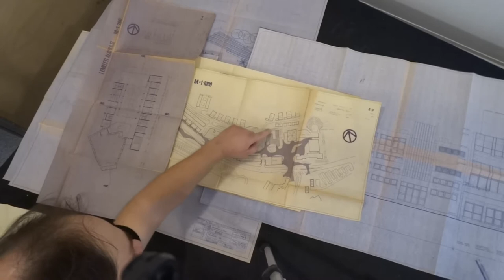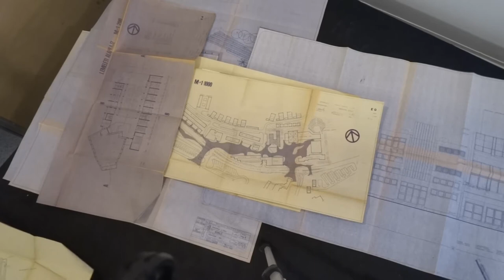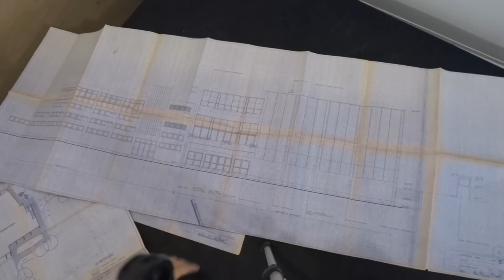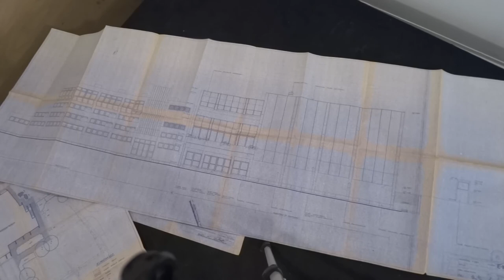A függönyön túl: A Színház rejtelmei Gottyval 1/4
Varga Enci "kultúrvlogger" kísérte el Gotthardt Viktort a színház kulisszái mögé egy négy részes videósorozatban. Ez alkalommal a Színház alaprajzát és építésének történetét meséli el Gotty.